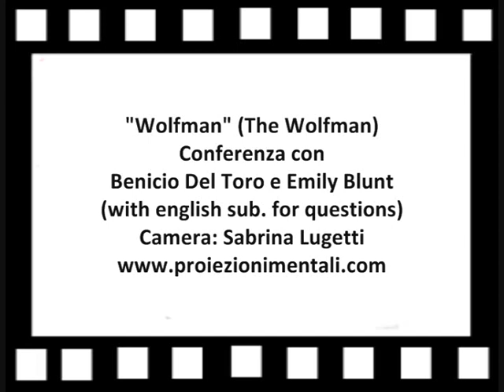THE WOLFMAN - Italian press conference with Del Toro and Blunt -English sub. for questions/Part 9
Conferenza stampa del film "Wolfman" con Benicio del Toro ed Emily Blunt.
Domande in italiano con sottotitoli in Inglese. Risposte solo Inglese.